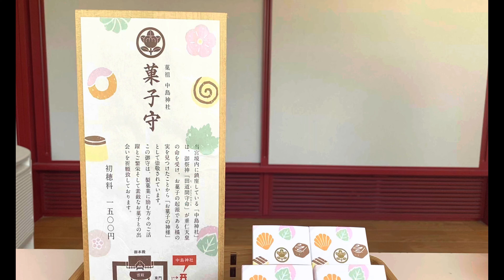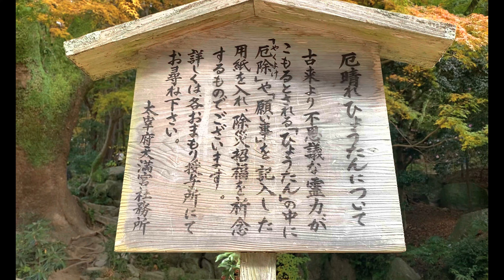🇯🇵FUKUOKA⛩️太宰府天満宮🍁